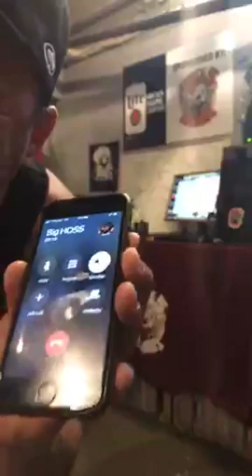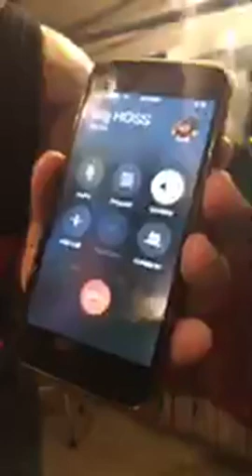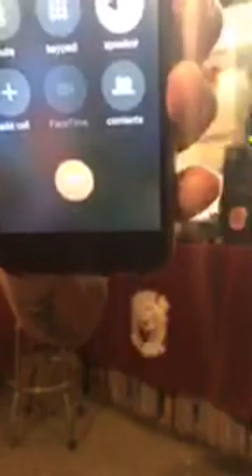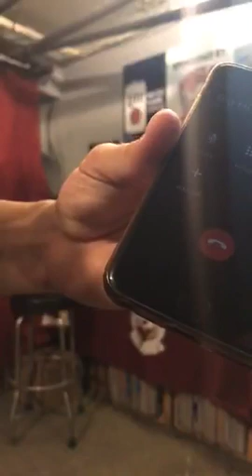Facebook Live Stream: Force 5 Records Previews Saint Dog's New Solo Album "BOZO".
Suburban Noize Records is preparing the release of Saint Dog's upcoming solo album "BOZO", via a partnership with Force 5 Records. Ahead of the album's release, Force 5 Records head Donny held a Facebook Live stream on the Sub Noize Facebook page to preview the new album and talk about the music, producers and more. Watch the full stream here.